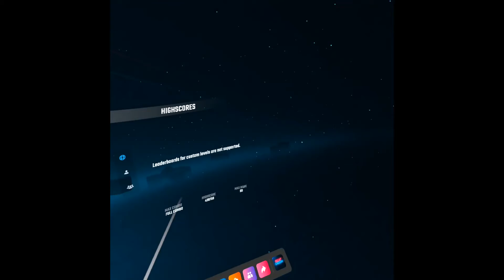May The 4 Be With You 2022